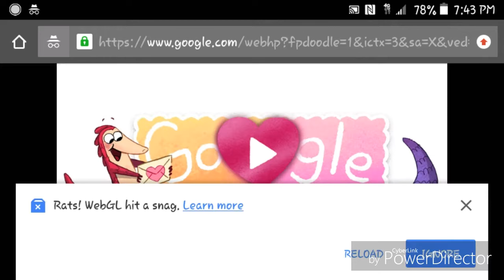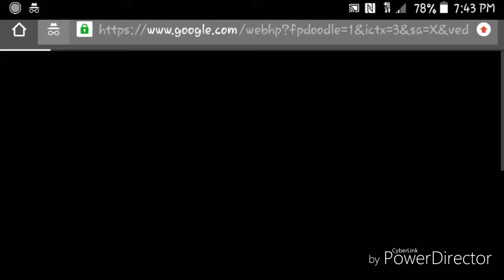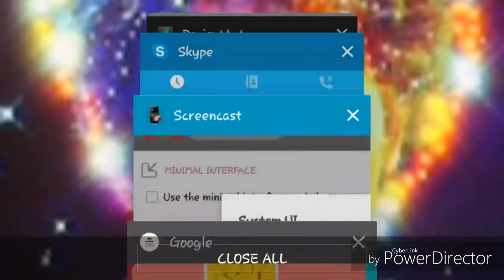Let's Play Pangolin Love~ [4] | Episode II: The River Song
So here we are! Episode 2 takes us to beautiful India, where we turn to the beautiful waters to help us write a love song..

Anyways, here are Lexa's YouTube and deviantART.. please give her some support!